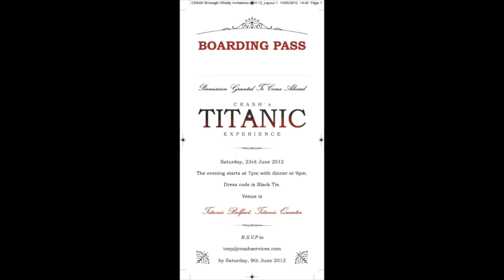Crash Services Event 2012 Titanic Belfast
A Corporate veent in 2012 in Titanic Belfast